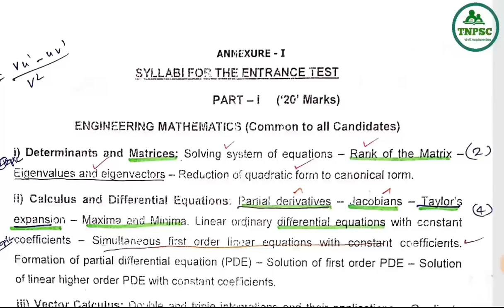Engg maths- unit-3// vector calculus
This part contains basics of vector calculus for tancet maths and trb, tneb maths.,.

old tancet question with solution:-